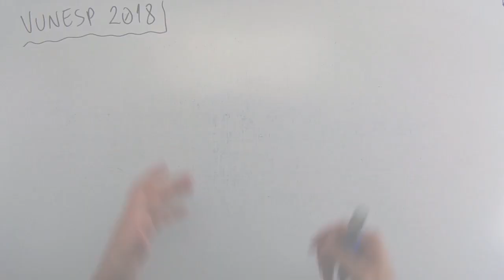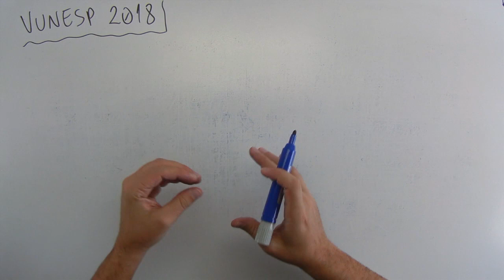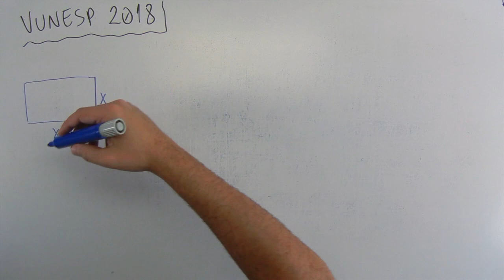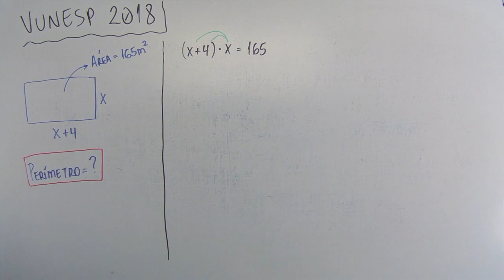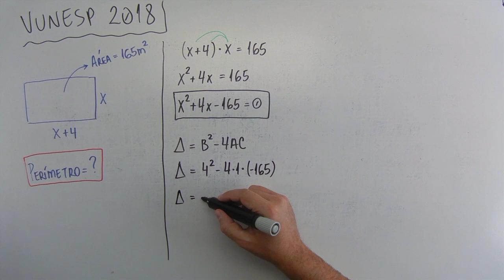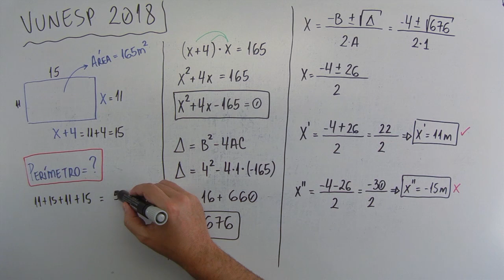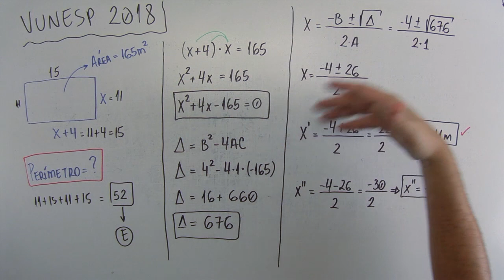Geometria (09 de 10) – Prefeitura Registro – Vunesp 2018 – #0289 – Matemática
VUNESP 2018:
Vunesp 2018:
Um pequeno terreno retangular tem um de seus lados medindo 4 metros a mais que o outro. Sabendo-se que a área desse terreno é igual a 165 m², então o perímetro desse terreno, em metros, é igual a
(A) 48.
(B) 49.
(D) 51.
(E) 52.
Músicas:
The De Long Incident
Arkansas Traveler